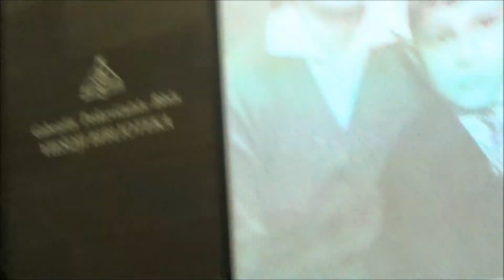2016 11 16 nr. 253 15 metis savanoris J.Barisas. F. aut. Steponas Kubeckas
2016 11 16 knygos pristatymas. Savanorio Juozo Bariso šeimos šviesa. Panevėžio BITĖS bibliotekoje.